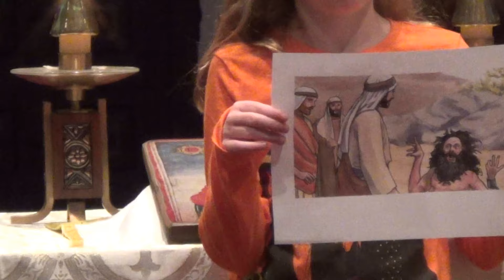Jesus Restores a Demon-Possessed Man - Gospel Reading & Homily (10-29-2017)